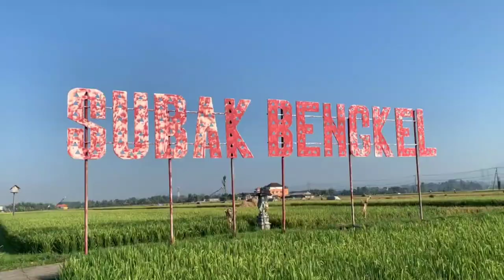Cara Regenerasi Petani dan Peralihan ke Organik di Subak Bengkel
Subak Bengkel merupakan hamparan sawah yang mempunyai luas sekitar 210 hektare. Sekitar 80% lebih luas daripada pemukiman warga Desa Bengkel. Subak Bengkel ini merupakan tempat para petani desa untuk mencari sumber kehidupan. Pemandangan Subak Bengkel sangat asri dan terlihat sebagian besar padi sudah mulai menguning, yang tandanya padi sudah bisa untuk dipanen.

Walaupun matahari terik, tetapi tidak membuat semangat para petani luntur. Salah satunya adalah Ni Made Seti (70), seorang petani perempuan dari Desa Bengkel. Seti mempunyai sawah dengan luas 50 are. Saat ini Seti sedang melaksanakan upacara Ngerasak, ritual petani di Bali sebelum padi tersebut dipanen. Upacara ini dilakukan dengan mengaturkan banten sata yang berisi itik.

Pemaparan Seti, usia tanam padi membutuhkan waktu sekitar 3 bulan untuk dipanen. Untuk jenis padi yang ia tanam adalah Padi Serang. Terkadang Seti merasa takut untuk ke depannya sawah yang ia miliki akan berpindah tangan.

Sebab tidak ada generasi penerus untuk mengelola lahan pertaniannya tersebut. Hasil panen gabah tersebut digunakan untuk keperluan keluarga dan sebagian lagi dijual kepada pengepul. Namun, ia masih menggantungkan harapan agar sawah yang dia punya tetap diwariskan dan dilestarikan oleh para generasi penerusnya.